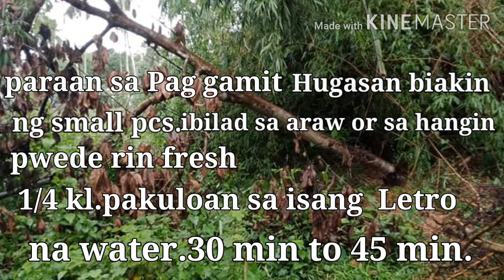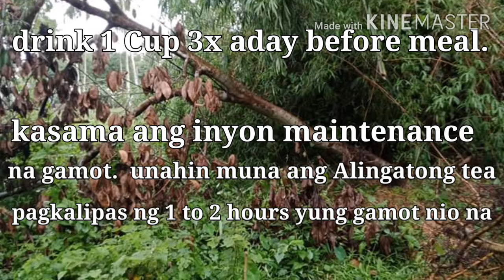Ano nga ba Ang Alingatong.